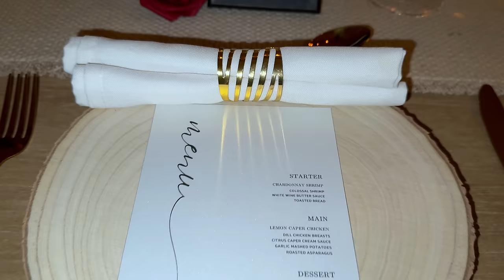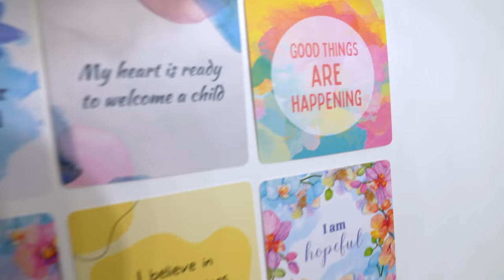Our New Night Routine!! | C5/6 Quadriplegic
This is an Official Cole & Charisma Video Of: Our New Night Routine!! | C5/6 Quadriplegic